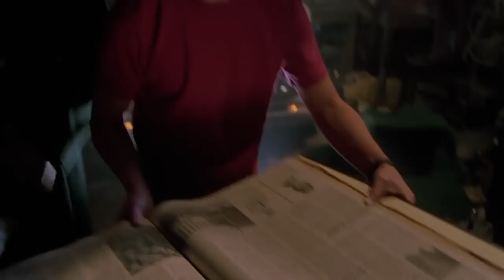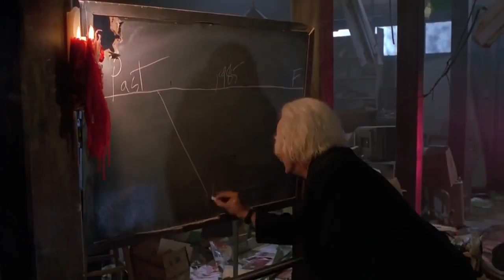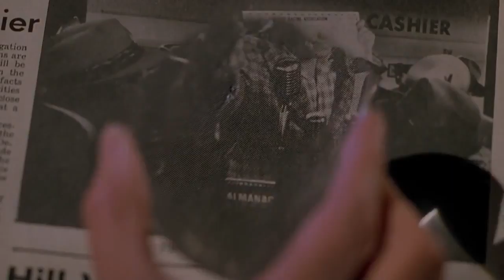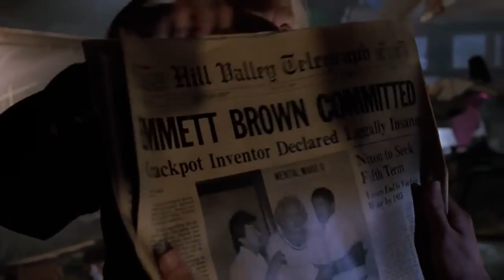Time Travel explained! (Clip from the movie "Back to the Future Part II")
"Doc" draws a great illustration to explain time travel to "Marty".